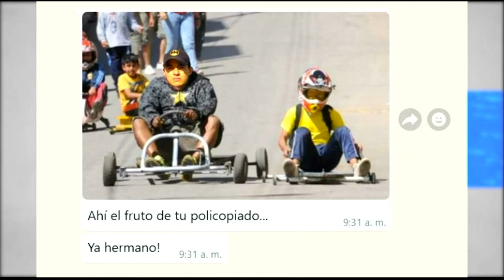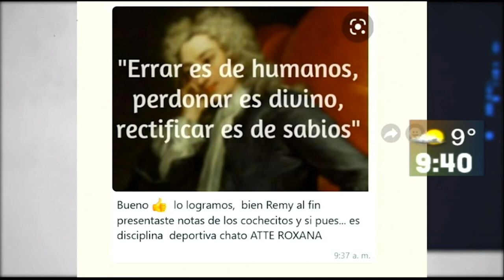Hoy hablamos de la 14ta fecha de la Liga Profesional, de Marcelo Martins y cochecitos sin motor